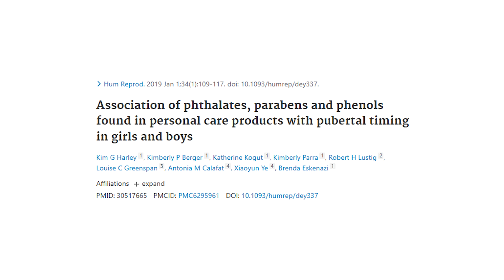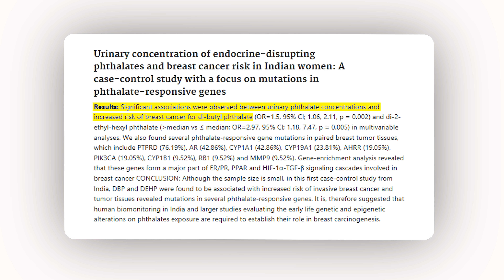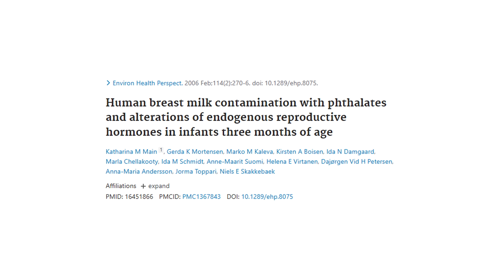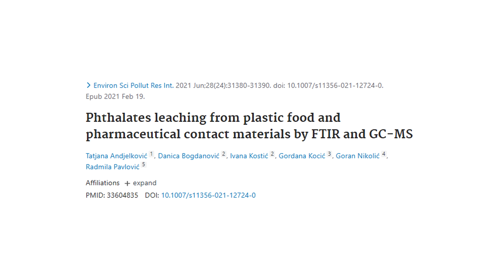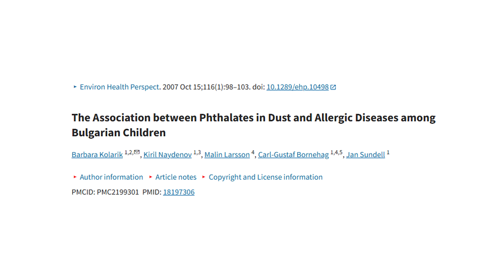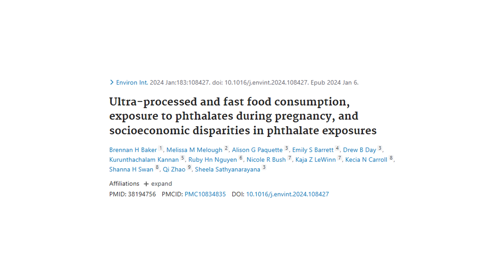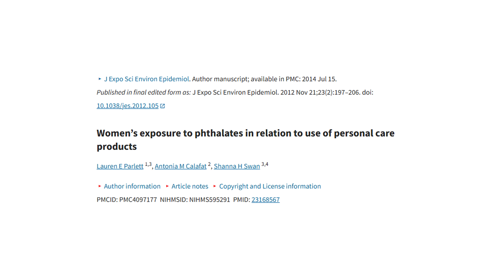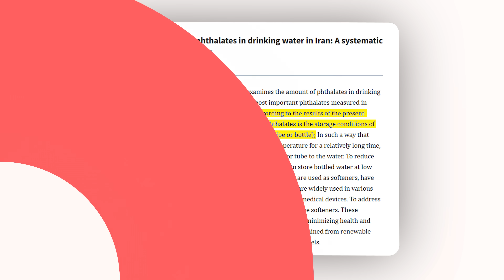The #1 Most Dangerous Plastic Chemical (It’s In Your Bloodstream)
A hidden plastic chemical is in your bloodstream right now…

In this video, Dr. Yvonne Burkart, PhD Toxicologist and mom, reveals where this endocrine disruptor hides in your home, how it enters your body, and why it’s linked to hormone imbalance, early puberty, breast cancer, and developmental delays. Learn the signs of exposure and the 5 simple, research-backed swaps you can make today to protect your family.

Start reducing household toxins with low-tox living tips and discover how small changes can dramatically lower your toxic load.

📚 RESEARCH ARTICLES

Effects and Mechanisms of Phthalates' Action on Reproductive Processes and Reproductive Health: A Literature Review

Association of phthalates, parabens and phenols found in personal care products with pubertal timing in girls and boys

Urinary concentration of endocrine-disrupting phthalates and breast cancer risk in Indian women: A case-control study with a focus on mutations in phthalate-responsive genes

Prenatal phthalate exposure is associated with childhood behavior and executive functioning

Human breast milk contamination with phthalates and alterations of endogenous reproductive hormones in infants three months of age

Monitoring Phthalates in Maternal and Cord Blood: Implications for Prenatal Exposure and Birth Outcomes

Critical Review on the Presence of Phthalates in Food and Evidence of Their Biological Impact

Phthalates leaching from plastic food and pharmaceutical contact materials by FTIR and GC-MS

I'm a PhD Toxicologist, mom, and researcher on a mission to help you reduce your toxic load with evidence-based strategies, so you can create a healthier home, protect your family, and thrive.

00:00 - Intro
01:08 - What It’s Doing to Your Hormones
04:56 - How It Builds in Your Home
07:49 - How I started making changes
11:08 - Swap 1
11:45 - Swap 2
12:37 - Swap 3
14:09 - Swap 4
14:55 - Swap 5